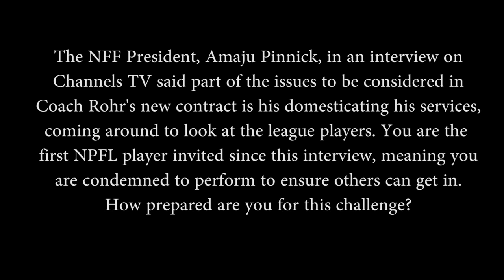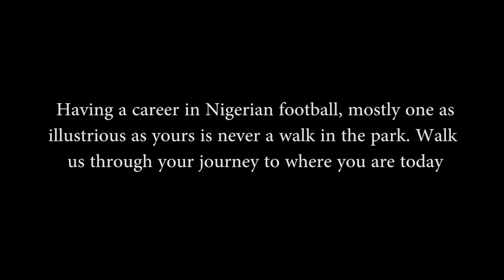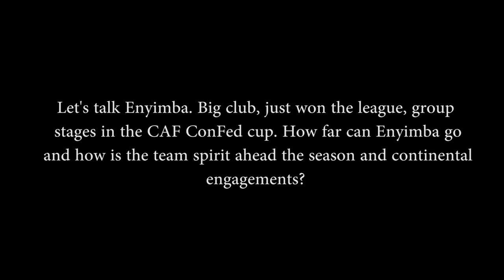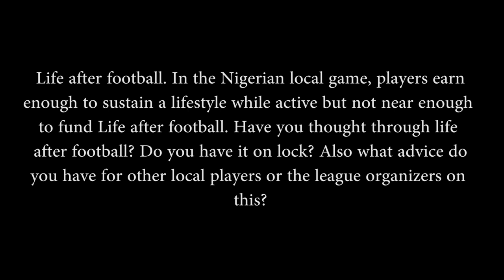Super Eagles: Anaemena Ifeanyi talks on football, Enyimba, initiation and life after football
Enyimba hard tackling defendertalks about his journey in football, Enyimba, the love for the game and life after football with Modo Victor